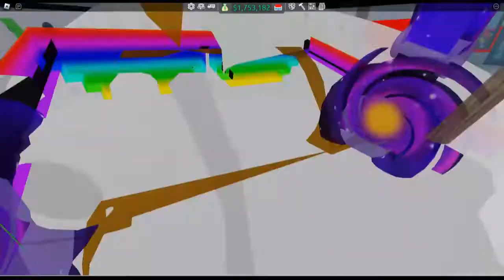AKHIRNYA UPDATENYA KELUAR JUGA!!!!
NAMA GAME: RETAIL TYCOON 2